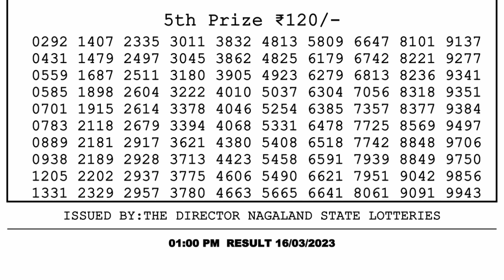Dear Lottery Sambad 1pm today 16.03.23 Nagaland State Lottery Result